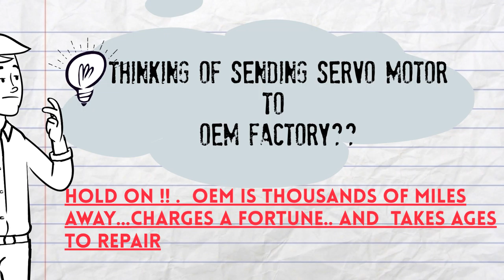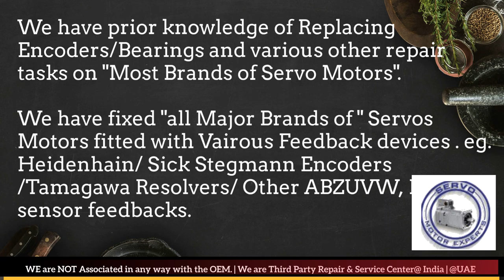Berkeley Process Servo Motor Drive Encoder New Delhi Bhopal Kolkata Kanpur Pimpri Used New Delhi